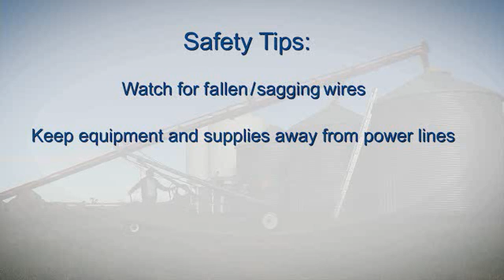Power Line Safety for Farmers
Farmers and ranchers must be aware of electrical hazards of both overhead and underground power lines. Farm equipment is getting bigger all of the time which makes knowing your clearance even more important.